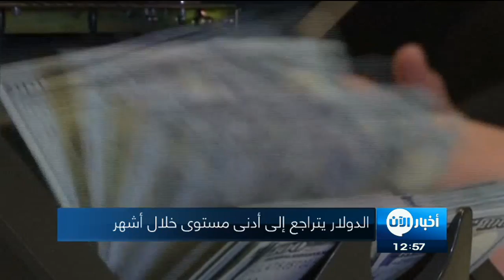15-6-2017 | موجز الواحدة ظهراً.. لأهم الأخبار من تلفزيون الآن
أبرز العناوين:
- تعرض سفينة إماراتية لهجوم حوثي في ميناء المخاء بـ
- نداء عاجل لـ الأمم_المتحدة ضد إرهاب النظام الإيراني
- 18 قتيلا على الاقل في هجوم على مطعم في
- سياسي فلبيني: مقتل المئات على الأرجح في مدينة ماراوي المحاصرة
- 18 قتيلا في حوادث سير الأربعاء في
- الدولار يتراجع لأدنى مستوى خلال أشهر